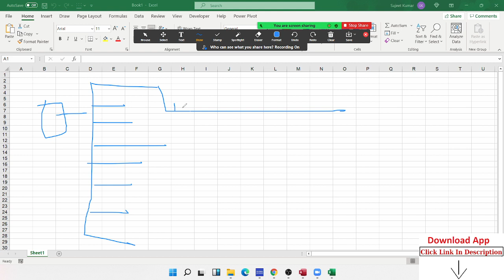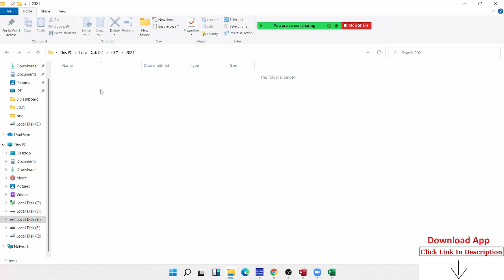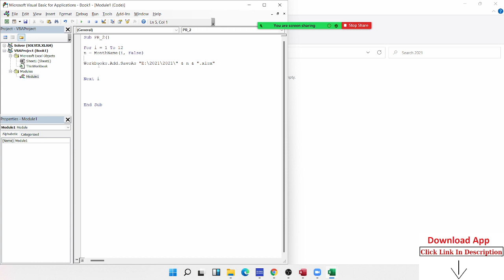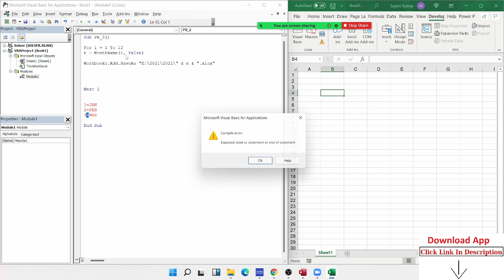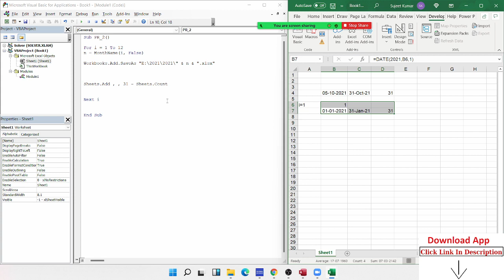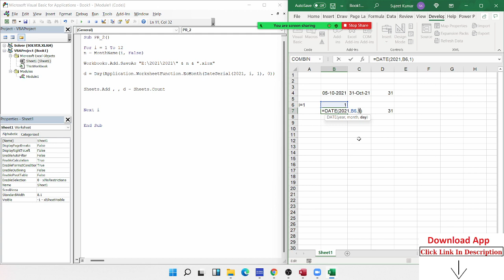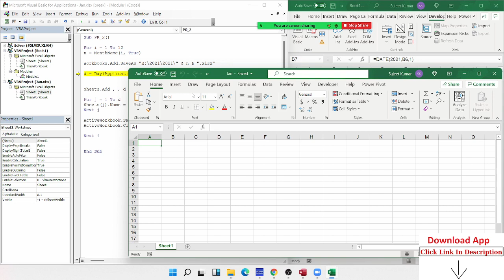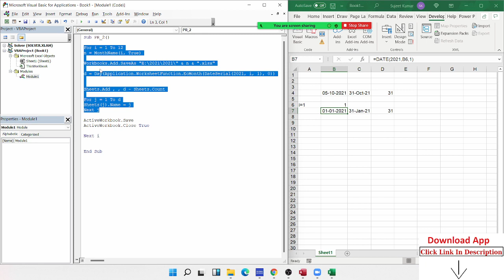2nd Project VBA Macros